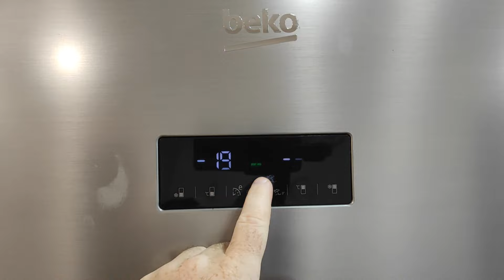How To Reset A Beko Fridge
In this video, we'll show you how to reset a Beko fridge. This procedure is necessary if you are having issues with the freezer or fridge not working properly.

If you're having problems with your Beko fridge, don't hesitate to try this simple reset procedure. By following our instructions, you should be able to fix your fridge and get back to your normal routine in no time!
Reseting alarm on Beko Fridge.